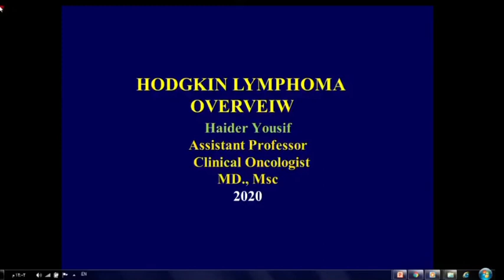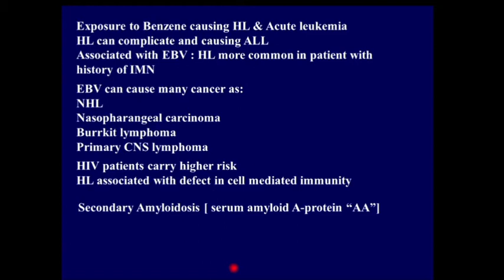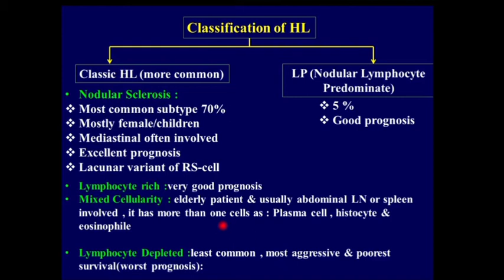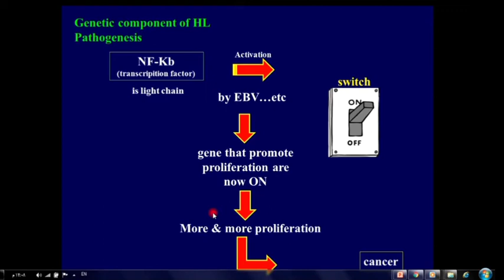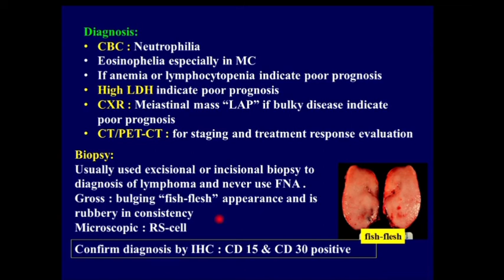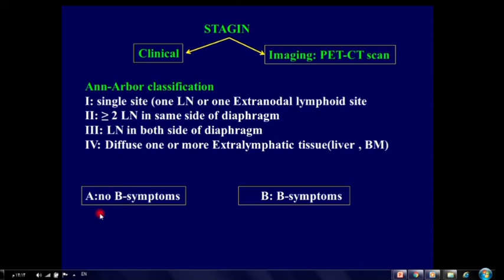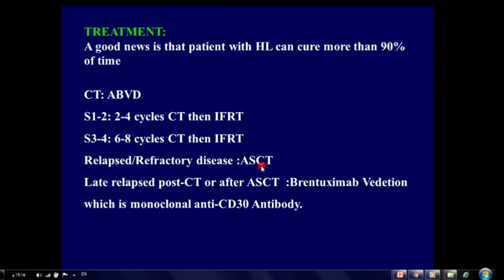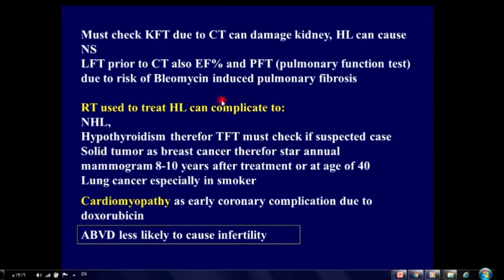Hodgkin Lymphoma | Haematology